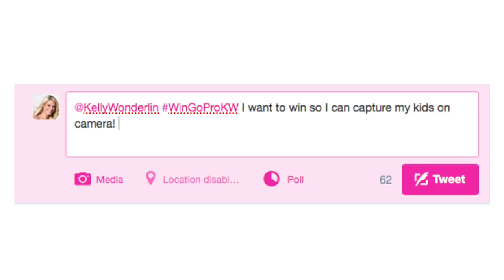GoPro HERO4 Session Giveaway! (OVER)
THIS CONTEST HAS ENDED.

I am giving away 5, yes 5 GoPros!!

Ways To Win:

3. Message me under the contact tab on kellywonderlin.com and tell me why you want the GoPro HERO4 Session

* Make sure and give this video a thumbs up*